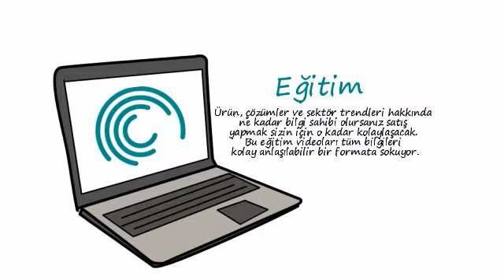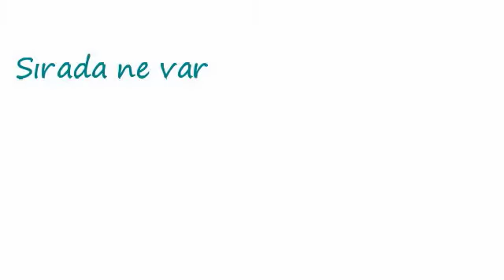Turkey EMEA Seagate Partner Program - Join Now!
EMEA Seagate Partner Program & Benefits Introduction - Join us today!